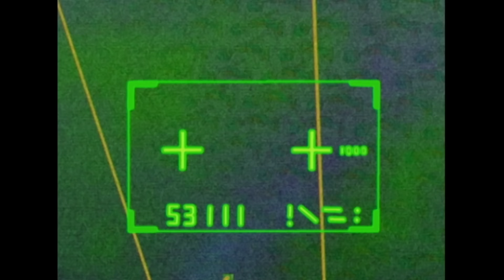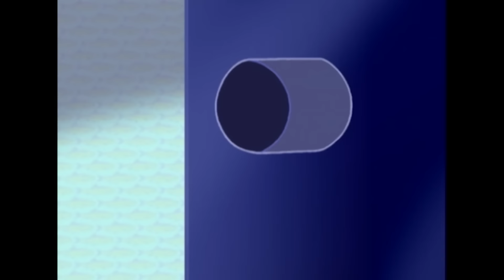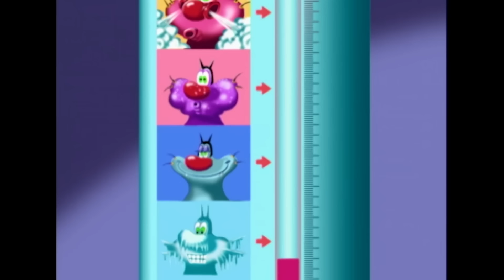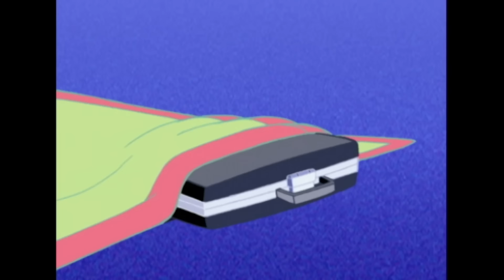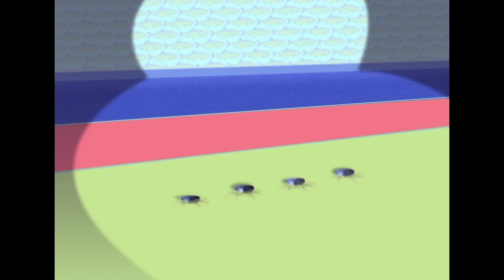Oggy and the Cockroaches 🎱 SPYING INSTANT 🎱 Full Episode HD